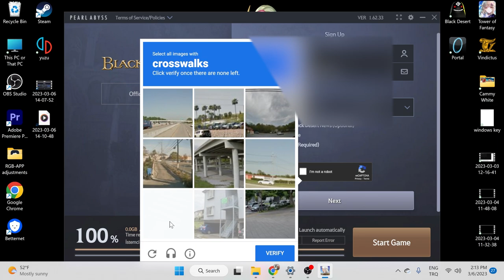Let's Play some more BDO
If this game gets something good, actually gets many things good but how calm it can get sometimes is really good ^^